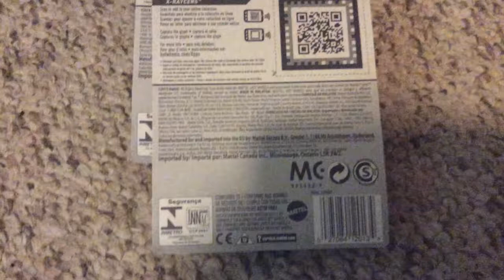Lady Luck has been shining down on me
Two more t-hunts!